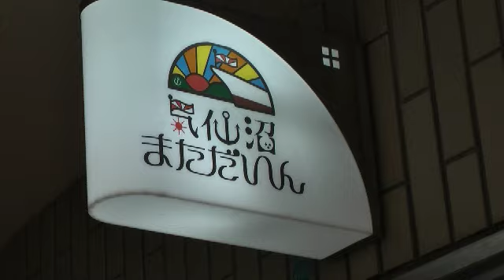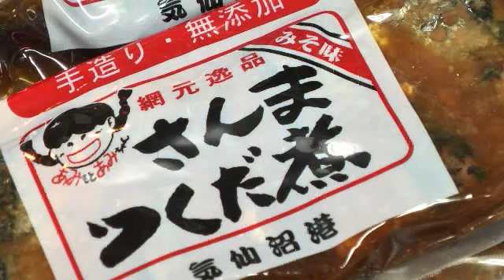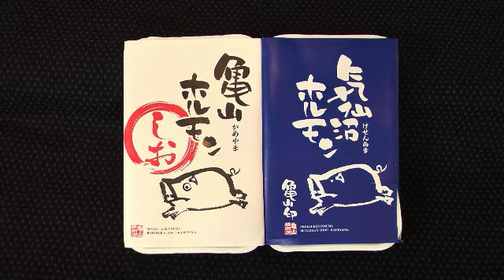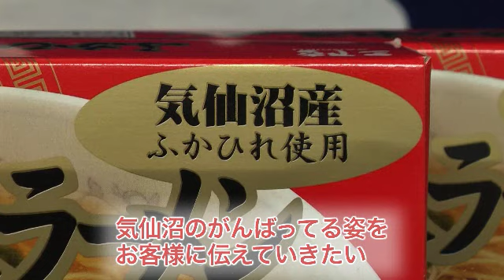「最旬神戸」－６月１３日配信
岡本商店街で今年の2月に営業を開始した「気仙沼まただいん」。海産物をはじめとする多彩な気仙沼の特産品を販売しながら、そこに込められた気仙沼の人々の思いを伝え続けています。